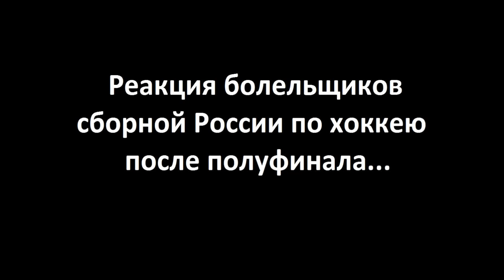Реакция болельщиков на матч Россия-Финляндия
Реакция болельщиков сборной России по хоккею после полуфинала. Автор: Гарри Польский